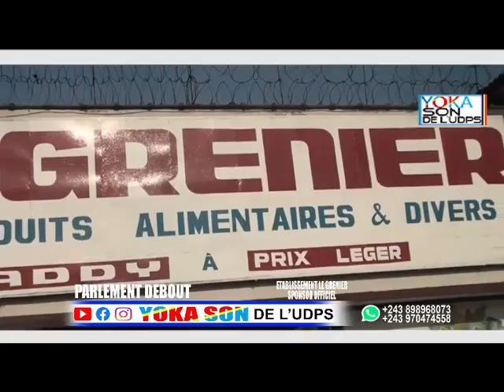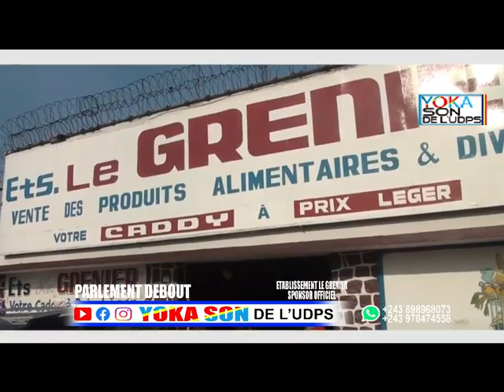LES COMBATTANTS DISENT OUI A L'UNON SACREE